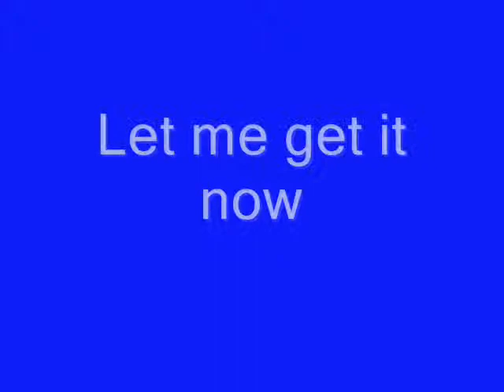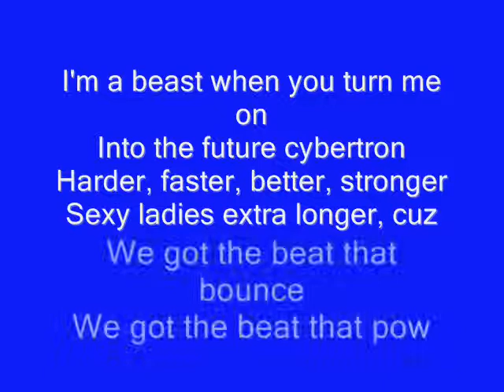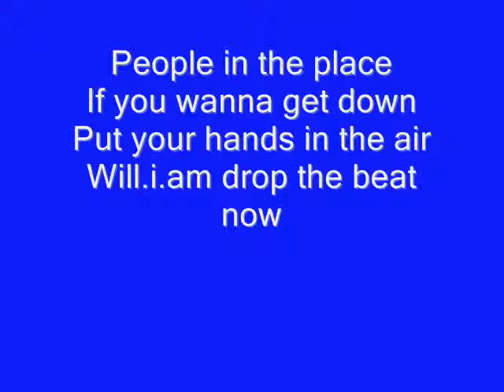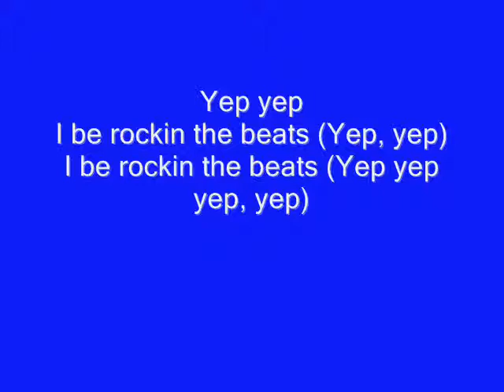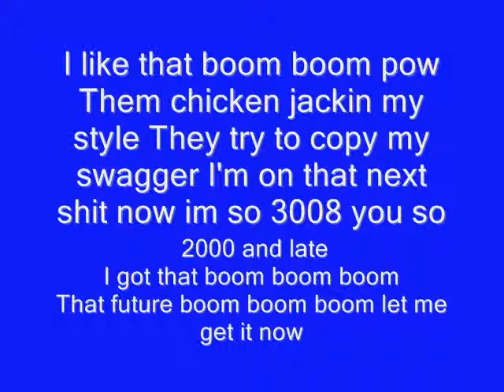Black Eye Peas Boom Boom Pow Lyrics